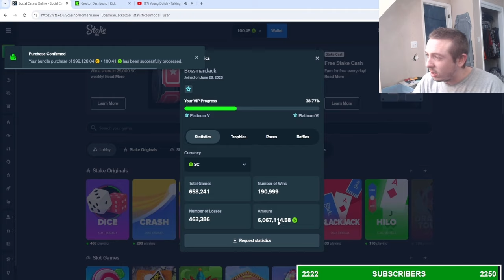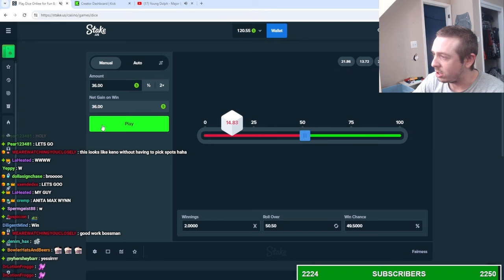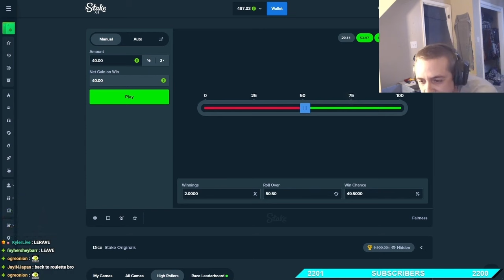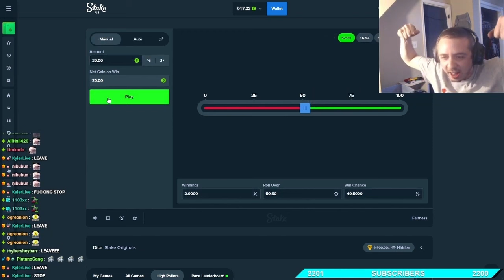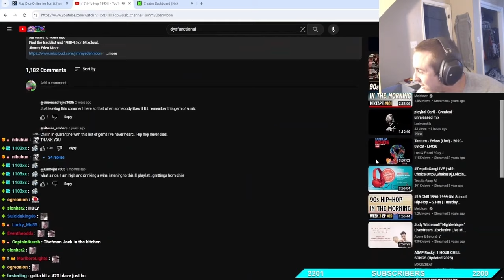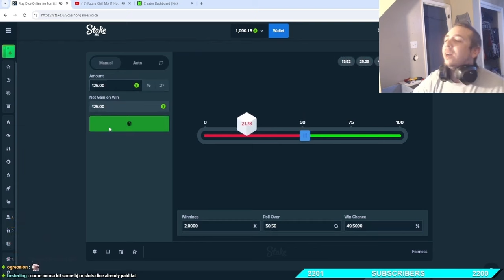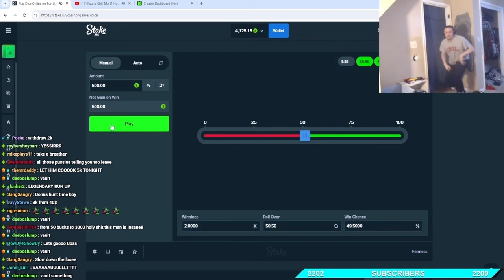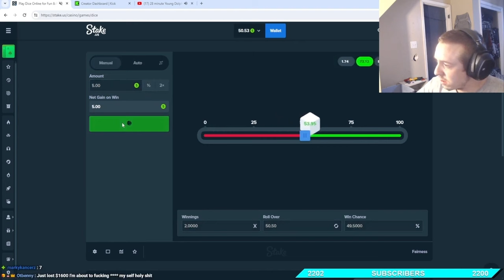BossManJack Reaches 6 Millon Dollars Waged On Stake